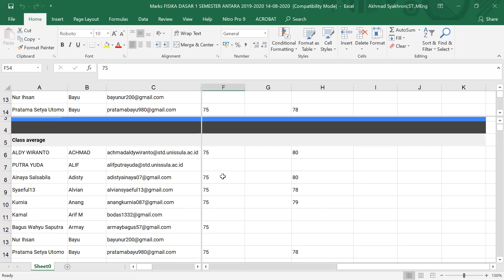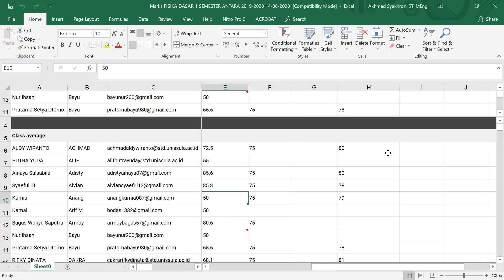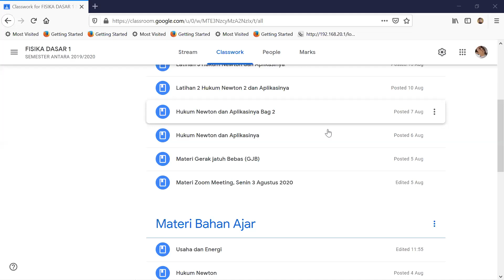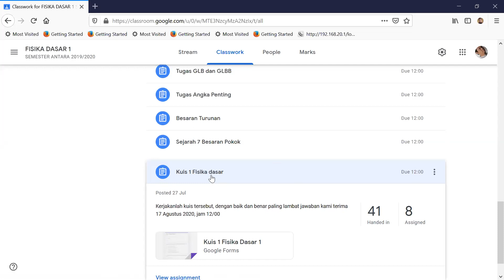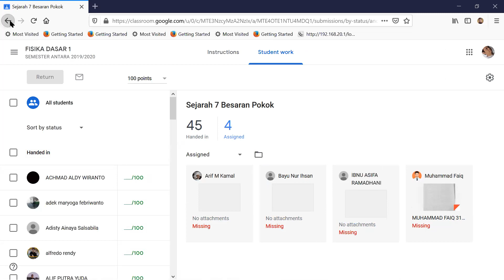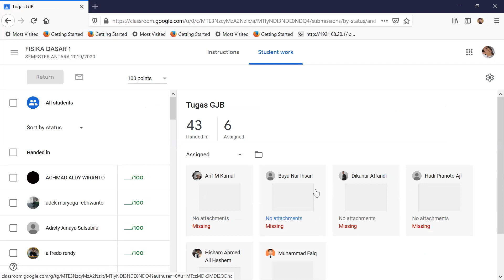Pertemuan 8 usaha dan Energi